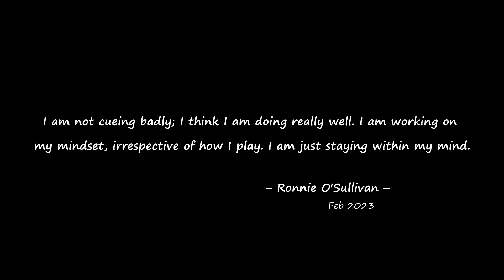"I am much more attacking than Ronnie" | O'Sullivan vs Brecel | 2023 Shanghai Masters Final S2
The final session of the match.
"I think I am much more attacking than Ronnie; he is a bit more tactical than me. I think I'm more attacking than anyone", said Luca Brecel the day before.

Match date: 17 September 2023

This format is not intended to substitute the full version but to make Snooker more accessible to new fans. The fluency and atmosphere of the game stay in a shorter-length video, allowing even experienced fans to enjoy Snooker at any time.